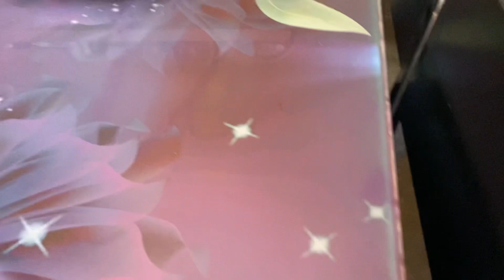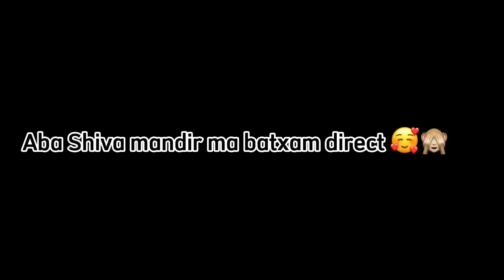After a long time pasi balla siva ratri vlog aayo hai guyz.Video late vaya Ne support garnu hai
Hahaha
Comedy. Xa haram hai

Support garnu Ajhai halxu

New rap coming son of garabi